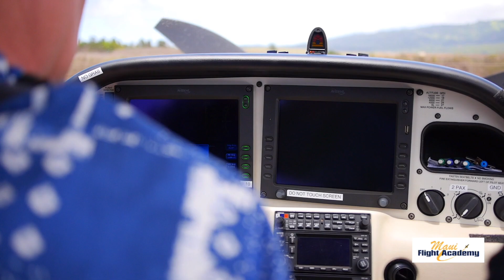How to Hot Start a Cirrus SR22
How to Hot Start a Cirrus SR22 CSIP Techniques